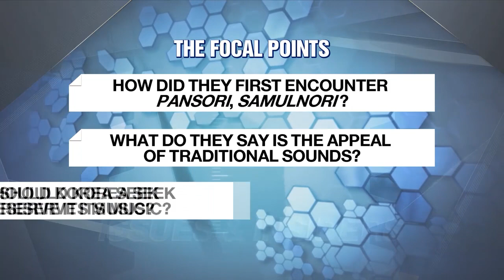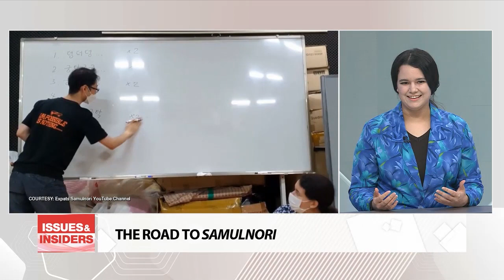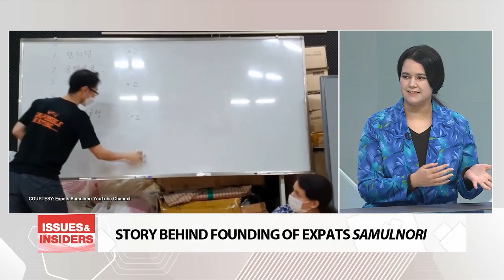FOREIGN PRACTITIONERS OF KOREAN TRADITIONAL MUSIC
한국 전통문화 지키는 외국인들

Today we share with you the thoughts of two practitioners of traditional Korean music who hope to keep these sounds resonating beyond borders.
For more I have Anna YATES-LU an Assistant Professor in the Department of Korean Music at Seoul National University.
It's good to have you with us.
I also have Gaia BRUSASCO team leader of Expats Samulnori here in the studio.
It's a pleasure.

1) Anna/Professor Yates, what paved your path to pansori?

2) And Gaia, what spurred your interest in samulnori?

3) Anna/Professor Yates, for the sake of our viewers who may not be familiar with pansori, could you tell us a bit about it including its appeal for you?

4) Likewise Gaia, do tell us a bit about samulnori and its appeal.

5) Anna/Professor Yates, were there any specific hardships that you encountered while learning pansori as a foreigner.

6) Gaia, what was your learning experience like?

7) Anna/Professor Yates, I understand that in the course of writing your dissertation, you interviewed 60 pansori performers and attended 90 performances.
What was your greatest takeaway from this experience?

8) Meanwhile Gaia, you are part of a samulnori group that includes all foreign members here in Korea.
So how did your group come about, and what has been the public response to your performances?

9) Anna/Professor Yates, in recent times, interest in traditional Korean music has been growing especially among the young here thanks to the efforts of a local pansori pop band called "Leenalchi", which includes four graduates from the traditional music department of your university.
How do you respond to such initiatives?

10) Gaia, what do you suggest to perhaps boost greater public interest in Korea's traditional sounds?

11) And Anna, speaking within your capacity as a professor of pansori at one of the most prestigious universities here in Korea, what academic AND OTHER support mechanisms do you propose to better preserve pansori?

12) And Gaia, do share with us some of your group's performance plans for the year ahead.

All right.

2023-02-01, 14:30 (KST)